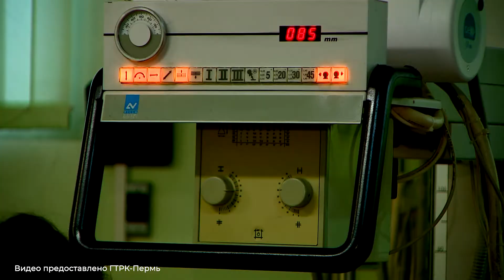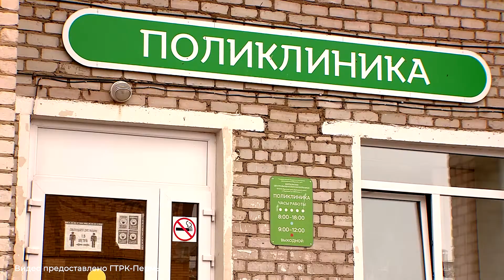Новости Пермского края. Медицинские кадры_15.11.2022_СольТВ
В нашем регионе действует программа «Медицинские кадры Прикамья». Врачи и фельдшеры, переезжая в муниципалитеты с населением менее 50 тысяч человек, получают дополнительные деньги. Все подробности узнаете далее.